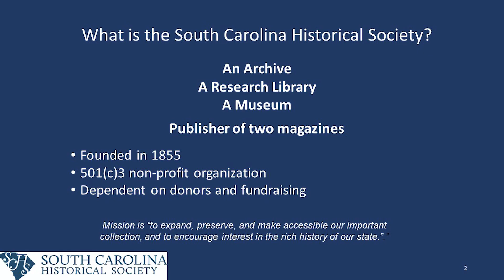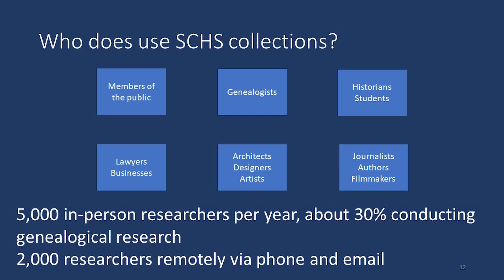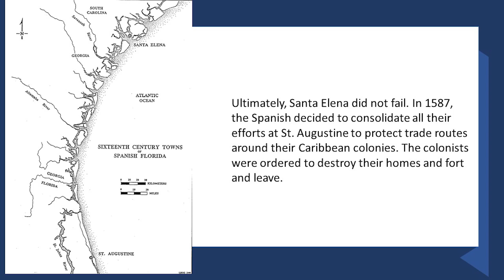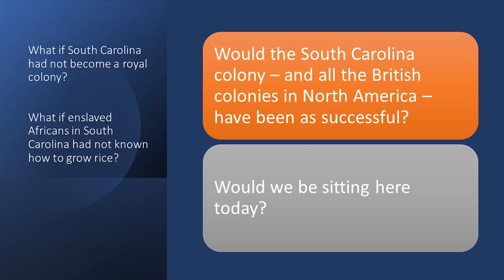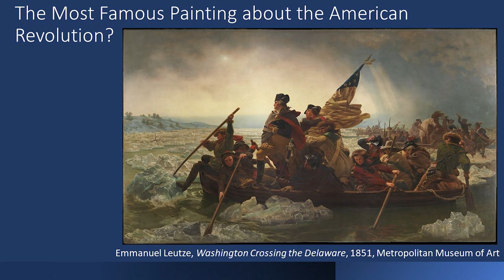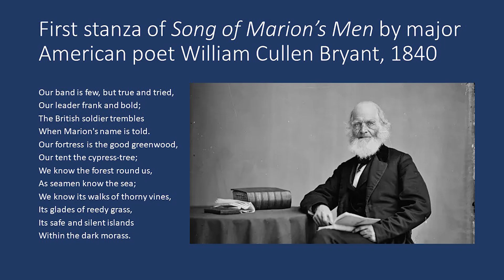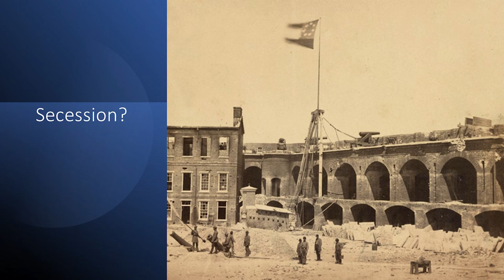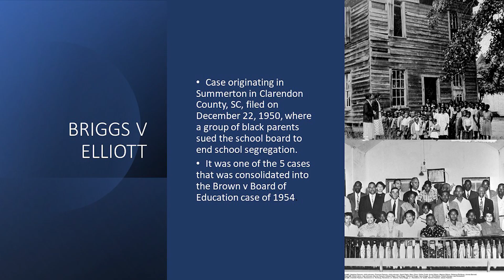Elizabeth Chew: South Carolina History is American History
The Horry County Museum presents a program by Elizabeth Chew, CEO of the South Carolina Historical Society. In this slide lecture, Chew will show how central the history of South Carolina has been to the story of the United States. From the Spanish colony of Santa Elena on present-day Parris Island in the late 16th century to foundational events of the Civil Rights Movement in the 20th, South Carolina has played a major role in the trajectory of the nation.
Elizabeth Chew became CEO of the South Carolina Historical Society in January 2024. A historian, curator, and educator, she has worked at museums and historic sites since 1985. Prior to arriving in Charleston, she served as Executive Vice President and Chief Curator at James Madison’s Montpelier in Virginia. During her 8 1/2 years at Montpelier, Dr. Chew led teams of curators, historians, educators, interpreters, public program creators, archaeologists, and historic preservation experts in researching and interpreting James Madison and his family, his essential roles in framing the U.S. Constitution and leading the nation, and the community of enslaved people on the plantation. Prior to joining Montpelier, Dr. Chew led the curatorial and education division at Reynolda House Museum of American Art in Winston-Salem, NC.  Earlier in her career, she served as Curator at Thomas Jefferson’s Monticello in Charlottesville, VA.  During her thirteen-year tenure there, she was responsible for ongoing research and interpretation initiatives that wove together the Monticello house, its collections, the Jefferson family, and the enslaved community.  Dr. Chew also worked in curatorial positions in art museums in Washington, D.C., at The Phillips Collection, the National Gallery of Art, and the Smithsonian American Art Museum. Raised in Augusta, Georgia, Elizabeth received a BA in art history from Yale University, an MA from the University of London, and PhD from UNC- Chapel Hill.
For more information on upcoming speakers visit horrycountymuseum.org